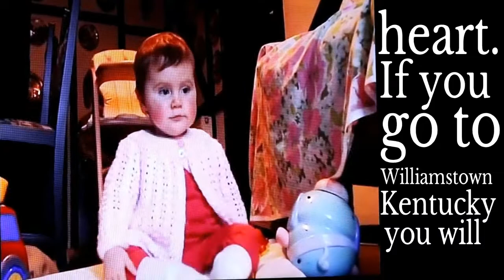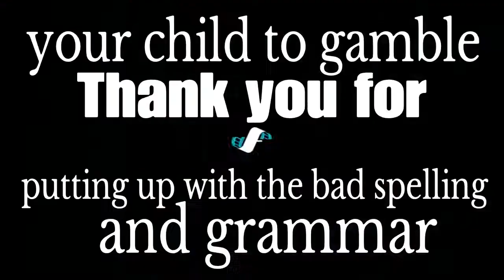babies toy Noah's Ark slot machine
# video vlog on a babies toy Noah's Ark slot machine #